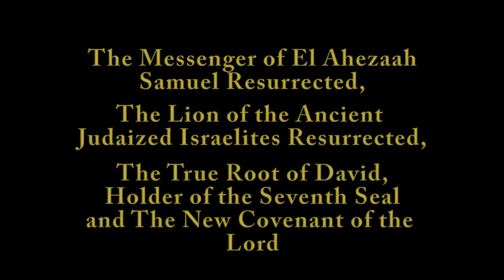An A H A D Moment-"Blessings of Ramadan" Part 1